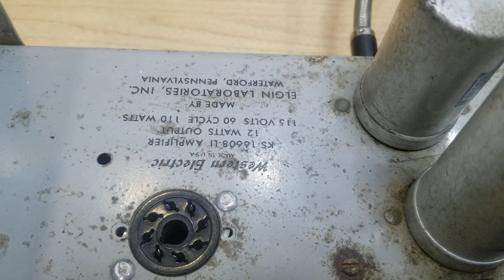Western Electric KS-16608L1 + Diatone DS-2000ZX